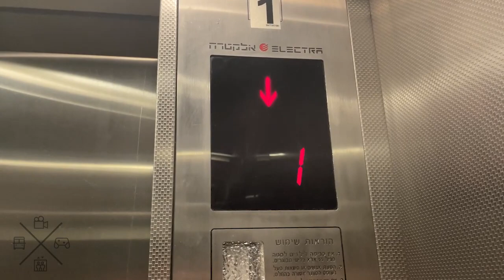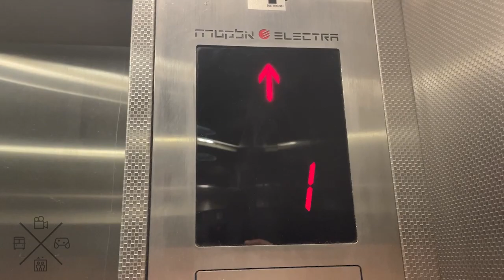1999 Electra traction elevators @ MASHBIR, HaKanyon HaGadol, Petah Tikva, Israel.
The elevators at MASHBIR Department Store at HaKanyon HaGadol mall in Petah Tikva. The left car is for service and staff use while the right car is for passenger use. These are the few original remaining elevators at the entire mall.

---MASHBIR elevators---
Brand: Electra
Type: Traction
Capacity: 1250kg / 16 Persons (Left), 630kg / 8 Persons (Right)